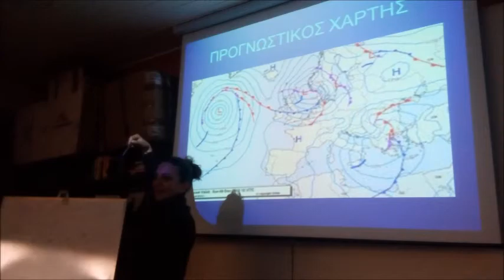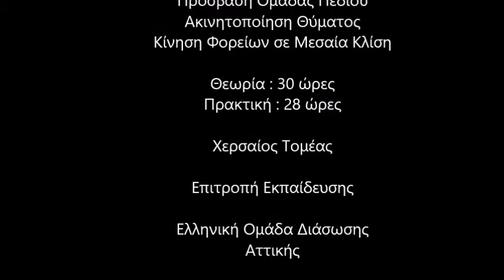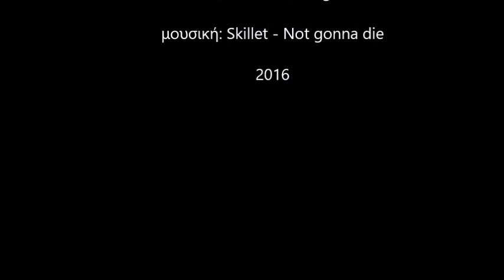ΕΟΔΑ#2016: 3ο Σχολείο Επιχειρησιακών Μελών Χερσαίου Τομέα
3ο Σχολείο Επιχειρησιακών Μελών Χερσαίου Τομέα
Ορεινή Έρευνα & Διάσωση
Μέλη 4ης Βαθμίδας

Επιτροπή Εκπαίδευσης
Ελληνική Ομάδα Διάσωσης Αττικής
2016